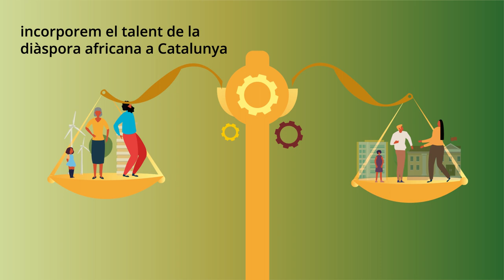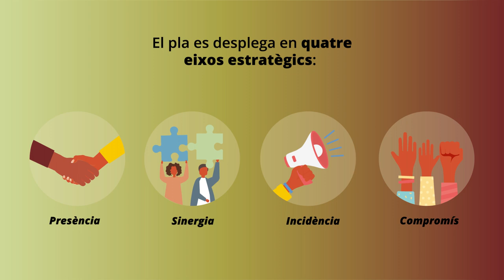El Govern de Catalunya aprova el seu primer Pla Àfrica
El Govern de Catalunya ha aprovat el Pla Àfrica 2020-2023 amb la intenció de donar un salt qualitatiu que guiï l’acció exterior integral vers el continent africà. Després d’una reflexió compartida amb la societat civil, universitats, empreses i la comunitat afrocatalana, el producte resultant és el primer Pla Àfrica de la Generalitat. El vídeo desplega la visió del Govern a l'hora d'apropar-se al continent i els eixos estratègics del pla.